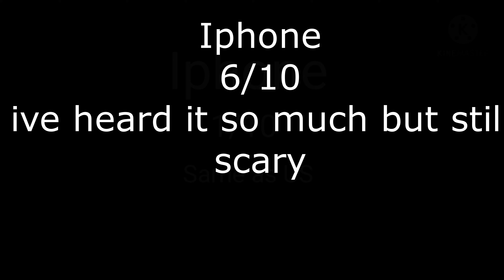Rating Eas Alarms #1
these get way too many veiws and there entertaining to watch :D
also let me know if you want a part two